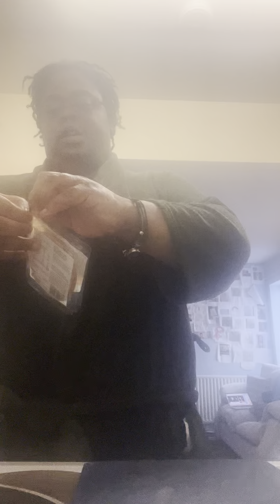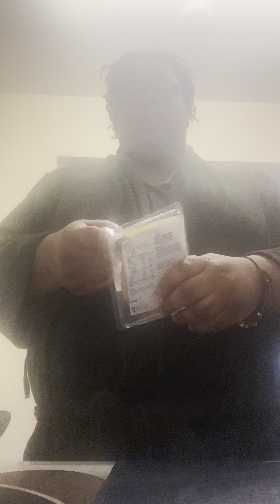Lem’s kitchen so3 ep3 turkey and cheese omelette